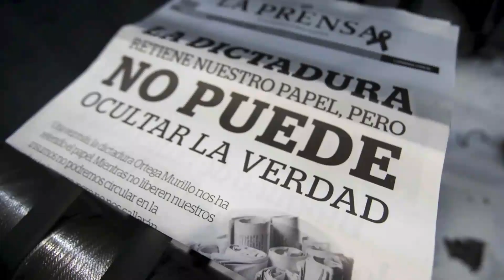El camino de las dictaduras